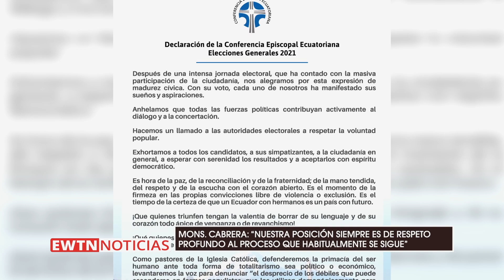Ecuador: Obispo señala que el sistema democrático del país es uno de los mejores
El presidente de la Conferencia Episcopal Ecuatoriana, Mons. Luis Cabrera habló sobre el pronunciamiento de los Obispos tras el proceso electoral realizado el pasado 7 de febrero y que tendrá segunda vuelta el 11 de abril.